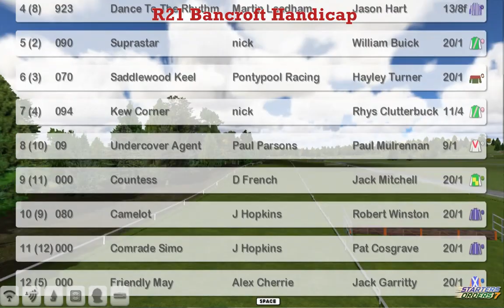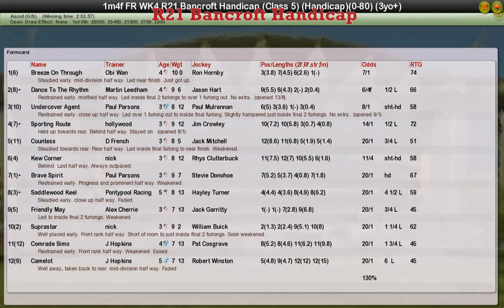FR WK4 R21 Bancroft Handicap